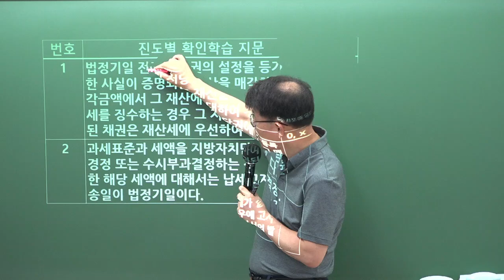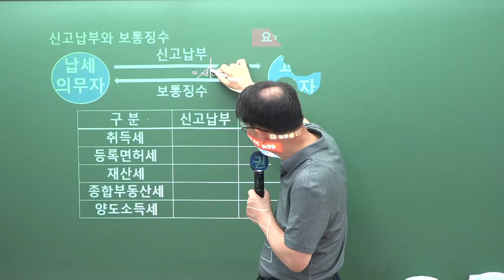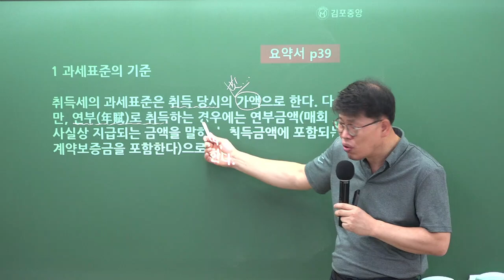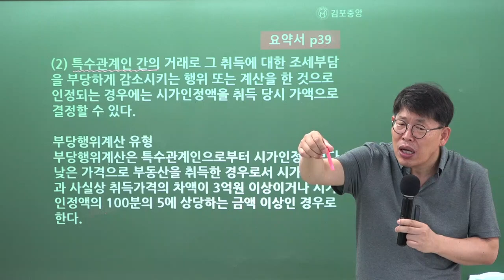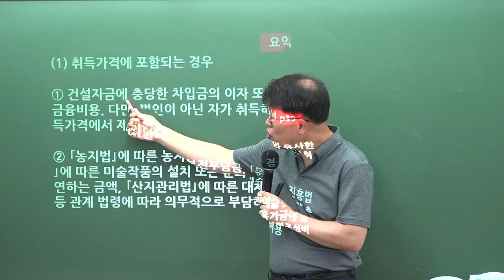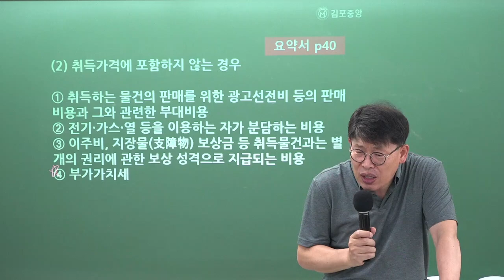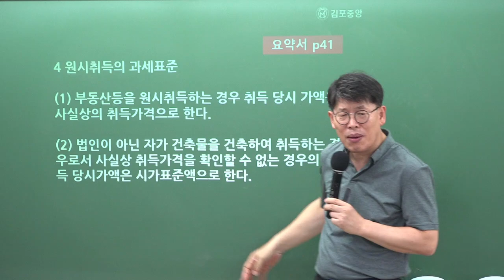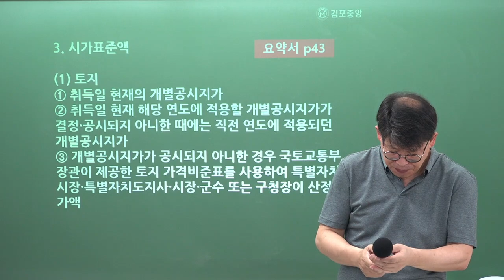[공인중개사학원 김포중앙] 부동산 세법 메가랜드 이송원교수님 기출응용&핵심이론과정 3주차 "신고납부와 보통징수"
세법의신! 메가랜드 이송원교수님의 [기출응용&핵심이론과정] 3주차 "신고납부와 보통징수" 강의 영상입니다

[이송원교수님의 세법 요약서] & [이송원교수님 세법 예상문제집] 으로 진행됩니다.

🌸 [세법 필수서 & 세법 예상문제집] 구입은 🌸